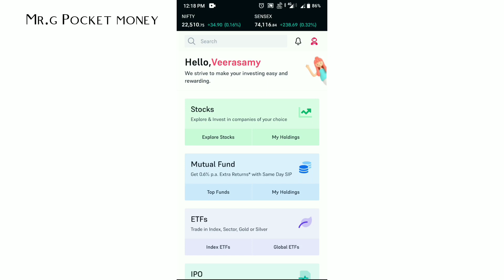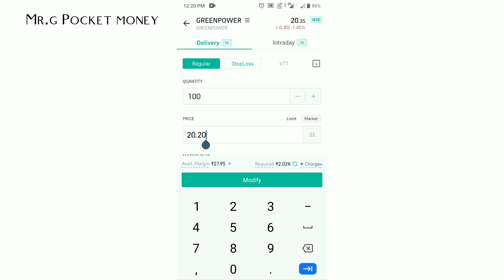How To Change Or Cancel Stocks Purchase Order On 5 Paisa App Tamil